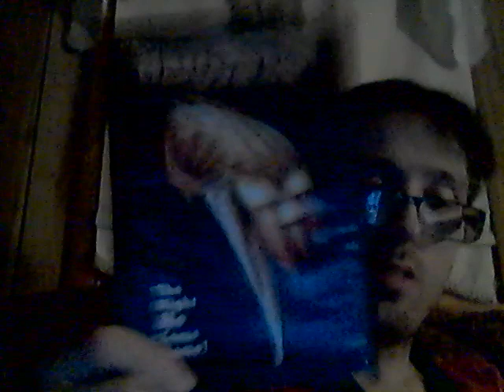Eflow Enrage Black Sour Mango 6-20-21 Part 2!